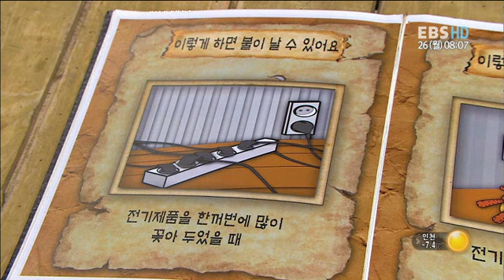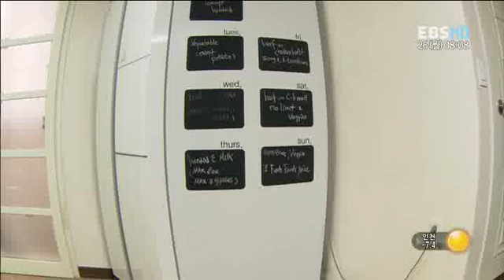딩동댕 유치원 - Ding Dong Dang Kindergarten_따뜻한 게 좋아!!_#001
EBS 딩동댕 유치원, Ding Dong Dang Kindergarten,따뜻한 게 좋아!!,20111226

겨울 안전에 대해 알아봅니다.